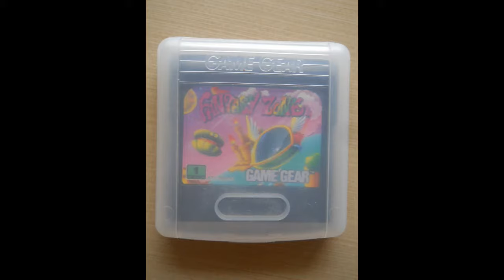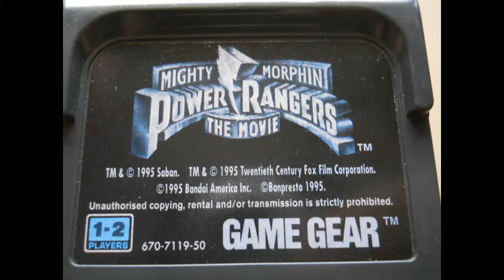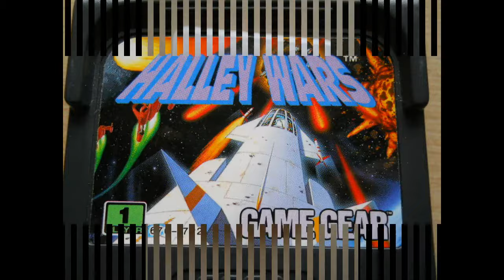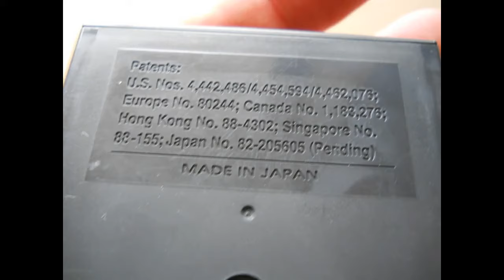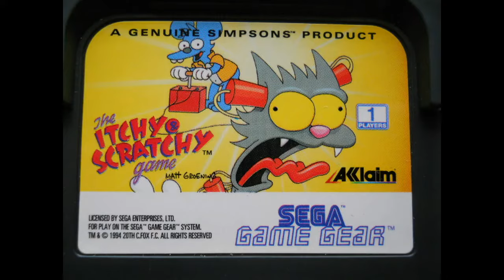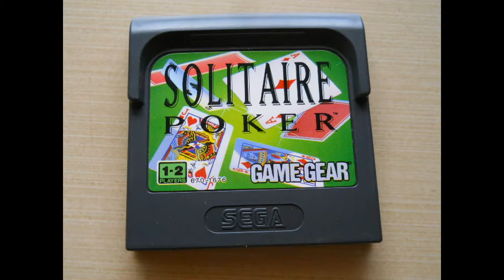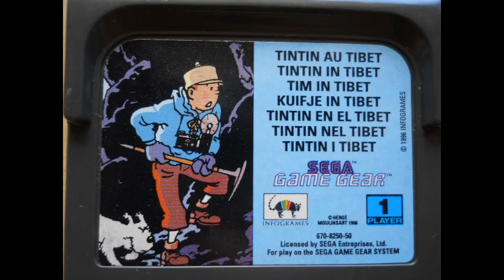GAME GEAR SEGA CARTUCCE CARTRIDGE N.16 FOR SALE IN VENDITA